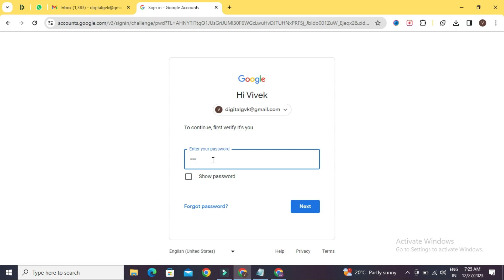How to Delete Gmail Account in Tamil 2024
How to Delete Gmail Account in Tamil | Delete Google Account Tamil

are u want delete your gmail account use the simple steps
the steps i explain how to delete gmail account in 2 minutes
see video and know how to delete google gmail account in tamil

Go Gmail  Setting